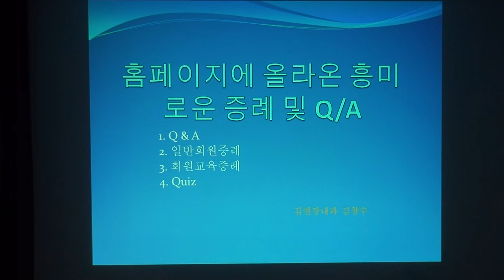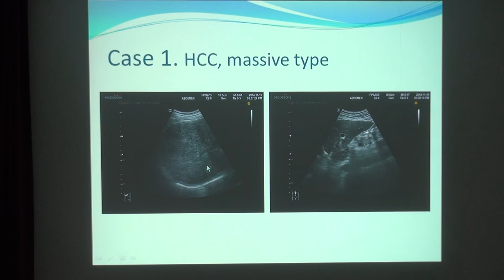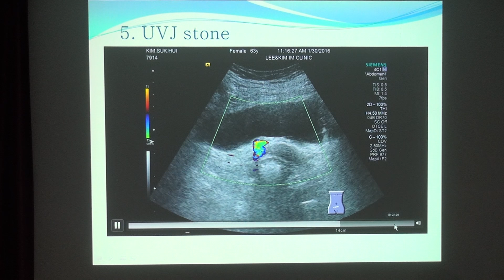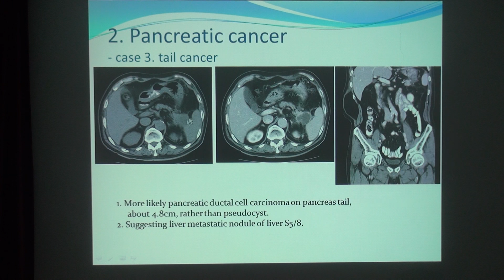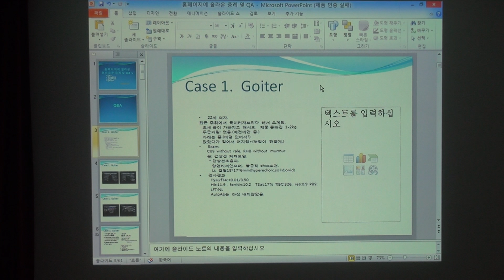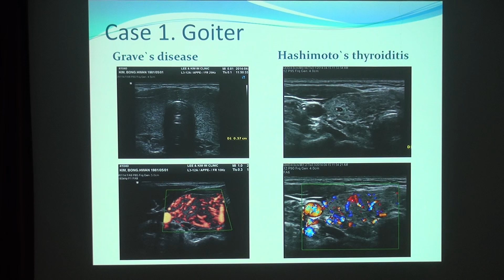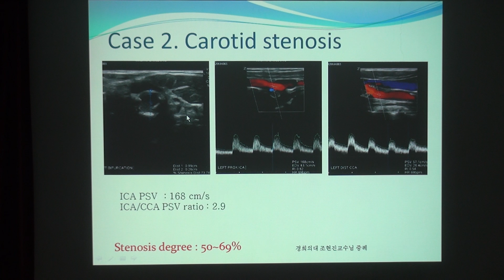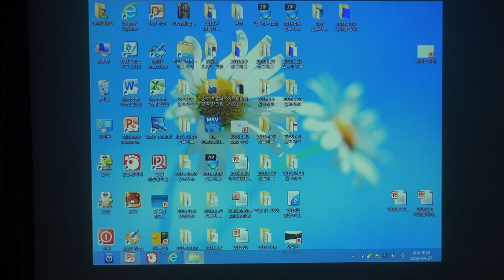2016년 임상초음파학회 춘계학술대회 발표 예행연습-김창수원장